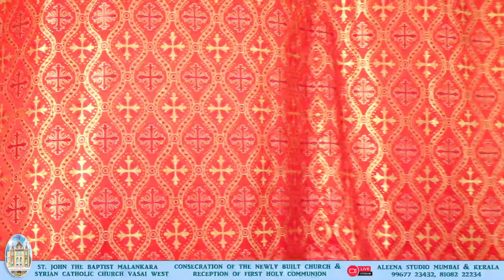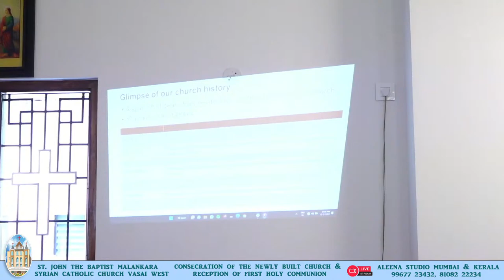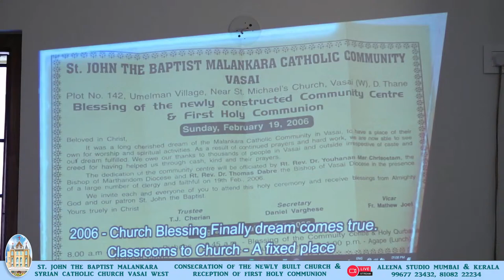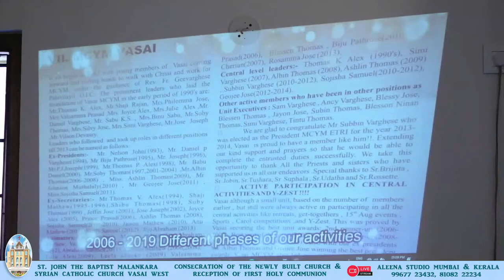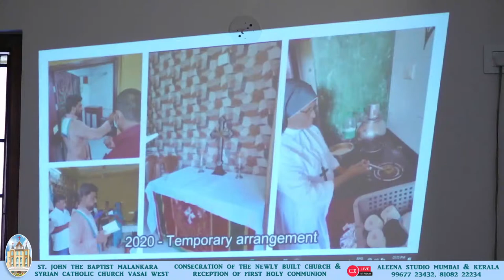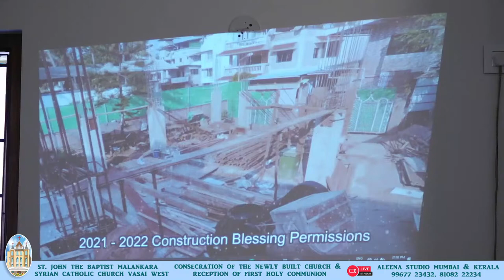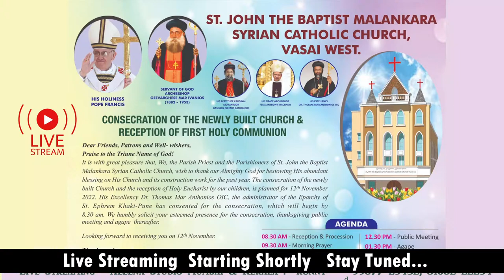CONSECRATION OF THE NEWLY BUILT CHURCH & RECEPTION OF FIRST HOLY COMMUNION || LIVE STREAMING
ST. JOHN  THE BAPTIST MALANKARA
SYRIAN CATHOLIC CHURCH VASAI WEST
Aleena Studio Mumbai & Kerala :
konny  -  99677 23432, 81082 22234